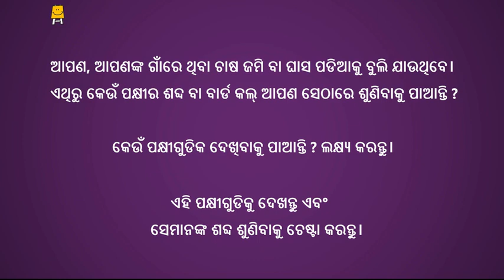Birds: Our fields, Grasslands and Small Scrubs: Part 1 I ବଣବୁଦାରେ ଦେଖାଯାଉଥିବା ପକ୍ଷୀ - ପ୍ରଥମ ଭାଗ